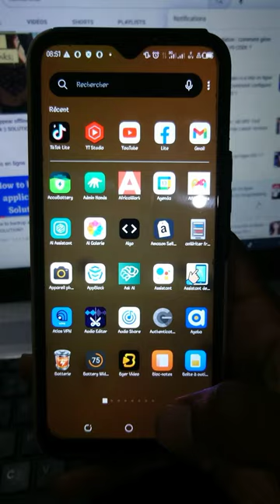camtel || blue avoir une connexion Ultra rapide partie 1